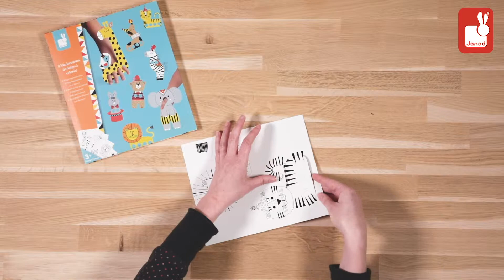Janod - Marionnettes de Doigts à Colorier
8 marionnettes de doigts en carton épais à colorier aux feutres ou à la  peinture.
 Contenu : 1 marionnette tigre, 1  marionnette lion, 1 marionnette éléphant, 1 marionnette ours, 1 marionnette  girafe, 1 marionnette zèbre, 1 marionnette lapin, 1 marionnette chien.
Une  activité créative qui apporte calme, concentration et apaisement.  Développement de la motricité (++), réflexion (+) et application (+++).

8 finger puppets made from thick cardboard that can be coloured using felt  pens or paint. Includes manual for the models. Contents : 8 finger puppets  (tiger, lion, elephant, bear, giraffe, zebra, rabbit, dog). Creative  activities providing calm, concentration and relaxation.